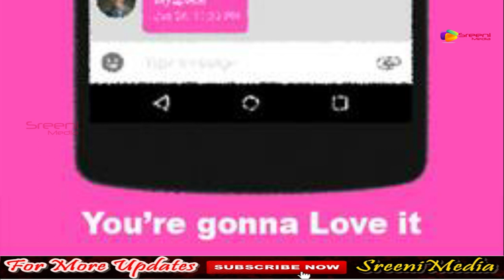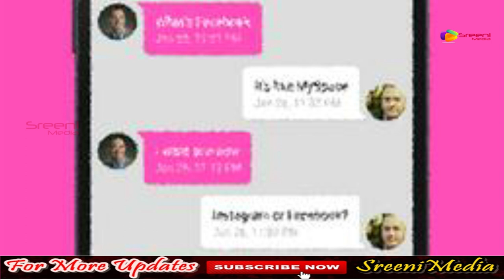వాట్స్ యాప్ పింక్ లింక్ మీద క్లిక్ చేశారా అయితే ఇధి మీ కోసమే || WhatsApp Pink Fake or Real || SM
Watch వాట్స్ యాప్ పింక్ లింక్ మీద క్లిక్ చేశారా అయితే ఇధి మీ కోసమే || WhatsApp Pink Fake or Real || SM